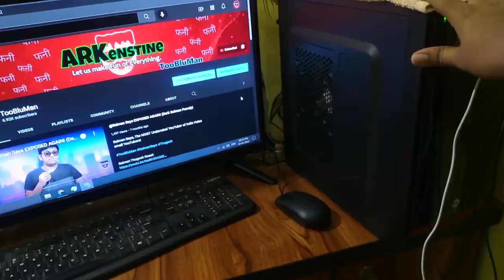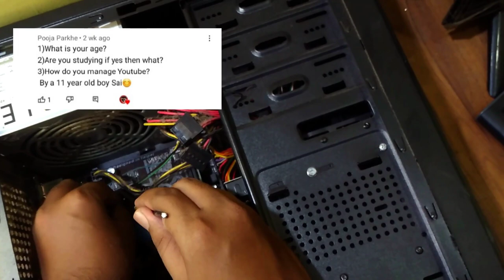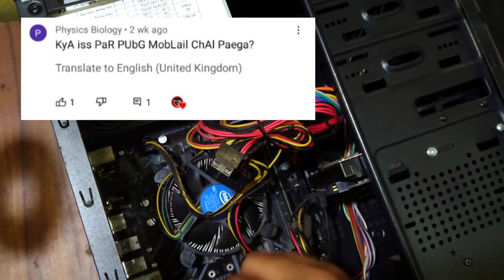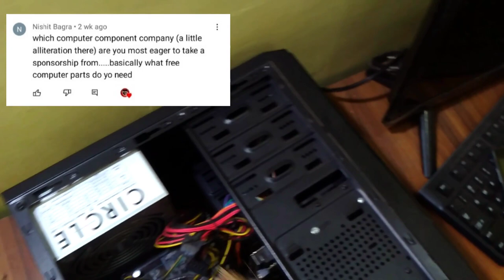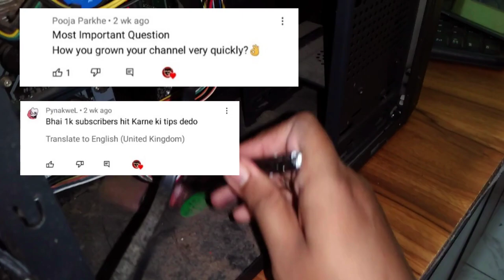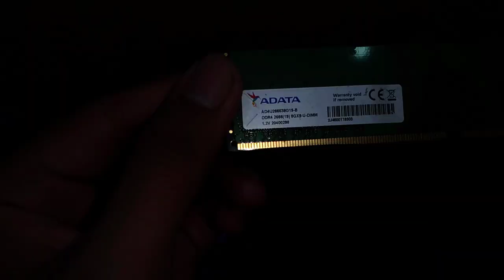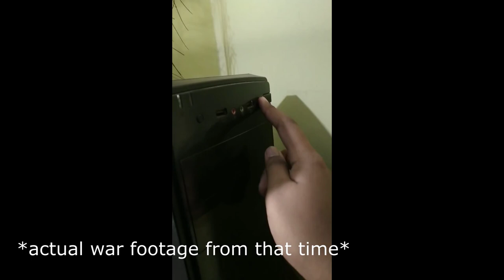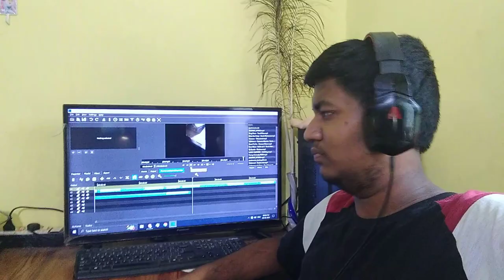I Cleaned my Computer With a Paintbrush 🖌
POV Cleaning my computer with no experience(or compressed air can)

PC Specs:
MB: Gigabyte H310m s2h 2.0
CPU: i3 9100F
RAM: 8GB DDR4 2666mhz
HDD: WD 1TB
GPU: GT710 2GB DDR3
Mouse: Dell MS116
Keyboard: Logitech K120

This video took 17.6 hours to edit(i counted)

the thumbnail is copied from ltt